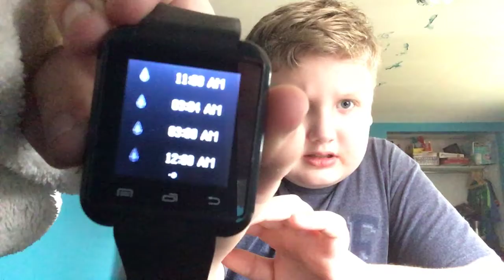I got a watch😱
Did the elf move